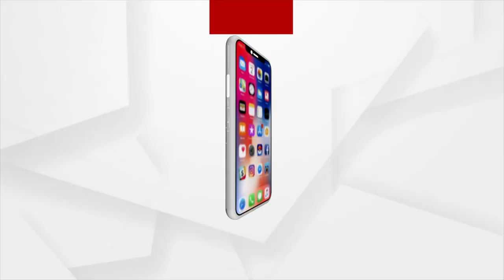କେନ୍ଦ୍ରାପଡ଼ା ଛାତ୍ର ବିଜେଡି ସଂପାଦକଙ୍କ ନାଁରେ ଠକେଇ ଅଭିଯୋଗ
କେନ୍ଦ୍ରାପଡ଼ା ଛାତ୍ର ବିଜେଡି ସଂପାଦକଙ୍କ ନାଁରେ ଠକେଇ ଅଭିଯୋଗ । ଜାଗା କରାଇଦେବାକୁ କହି ଟଙ୍କା ଚଳୁ । ୧୦ ଲକ୍ଷ ଟଙ୍କା ଠକି ନେଇଥିବା ଅଭିଯୋଗ । ସ୍ବରୂପ ରାଉତରାଏଙ୍କ କେନ୍ଦ୍ରାପଡ଼ା ଟାଉନ ଥାନାରେ ଏତଲା।